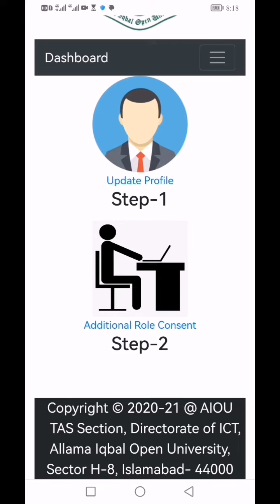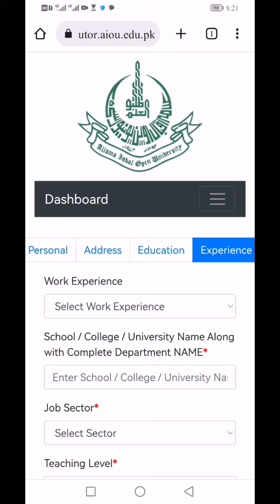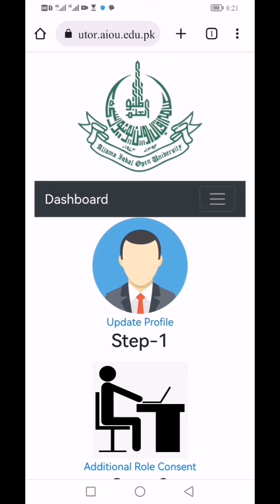aiou tutor profile updation method|update your aiou profile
How to update aiou tutor profile?